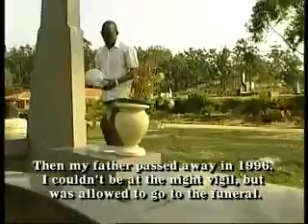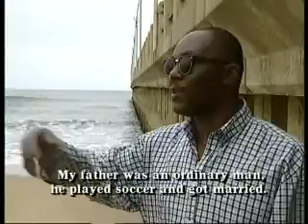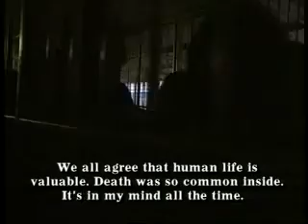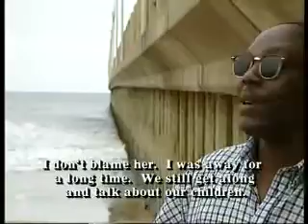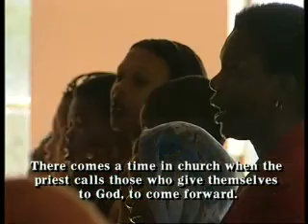Redemption Stories - South Africa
10 October 2000
A film about two black prisoners who discuss their experiences in jail and there feelings about the future.